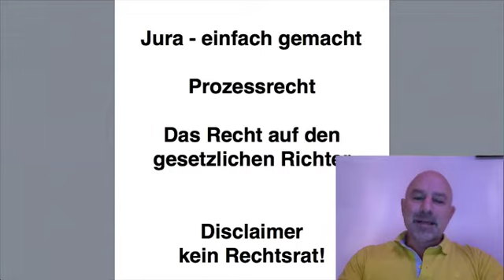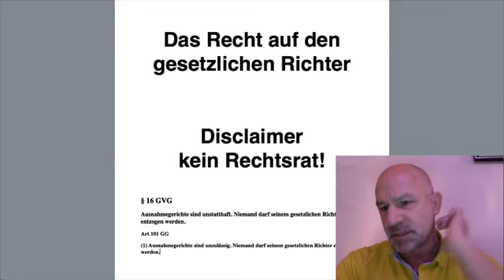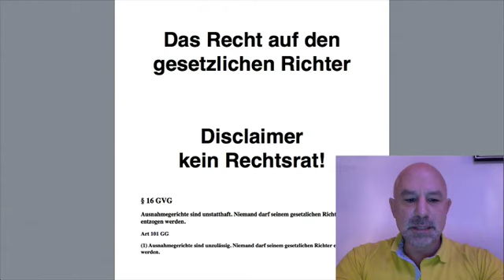Gesetzlicher Richter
Beispiele:
• Betriebswirt
• Technischer Betriebswirt
• Technischer Fachwirt
• Industriefachwirt
• Wirtschaftsfachwirt
• Handelsfachwirt
• Personalfachkaufmann
• Industriemeister
• Küchenmeister
• Restaurantmeister
• Hotelmeister
• Abwassermeister
• Wassermeister